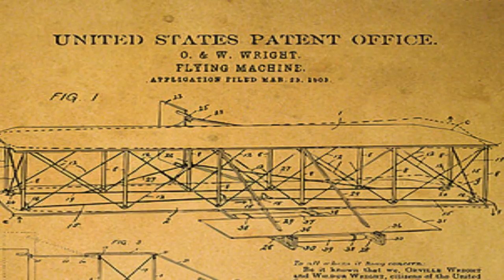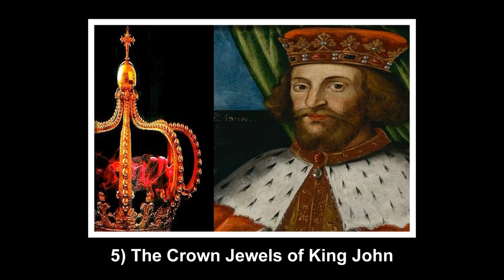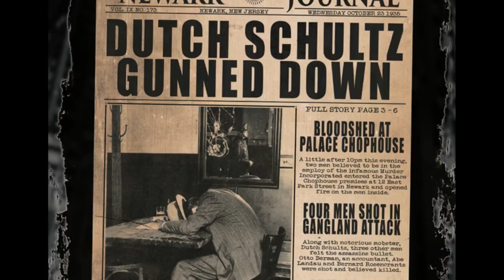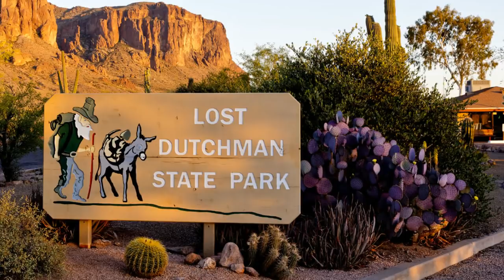7 Lost Treasures No One Can Seem to Find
7 Lost Treasures that No One Can Seem to Find – Some of the most intriguing and legendary mysteries on the planet are the ones involving lost treasures. Not only are the stories and legends behind these lost treasures usually very compelling, there lurks in the background the tantalizing potential for someone to one day come across and find these treasures. It is exciting just knowing the fact that a person could become very wealthy in just a matter of seconds. If they would be lucky enough to discover just one of these 7 lost treasures that no one can seem to find.

Whenever we think about buried treasure and lost diamonds, it reminds us of those adventurous movies that we have seen with thieves and pirates. While we learned later in life that real pirates rarely ever actually bury their booty, it is exciting to know that there are all sorts of long lost treasures out there that are worth millions – and they are waiting to be discovered yet again. Who would ever guess that there are actually all kinds of gold, emeralds, gems, silver, and several other valuable artifacts that are hidden under the seas or even beneath the ground? So if you think you are spoiling for an exciting adventure, then collect your shovels and diving suits and begin your search now for these 7 Lost Treasures.